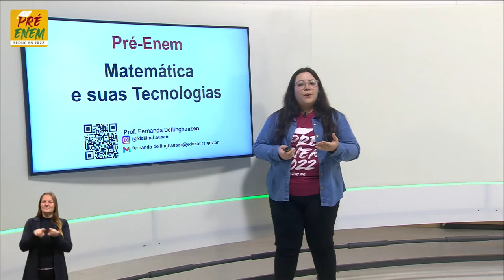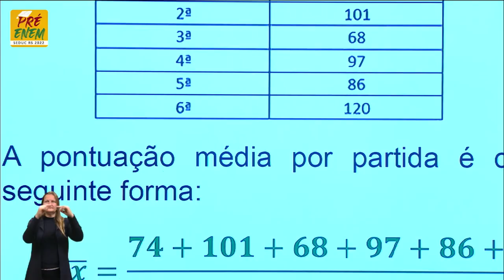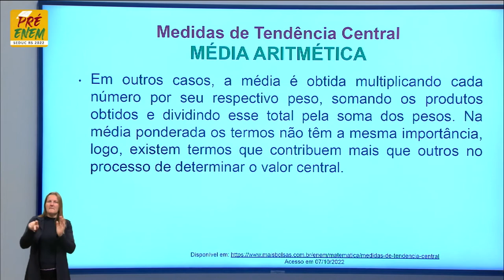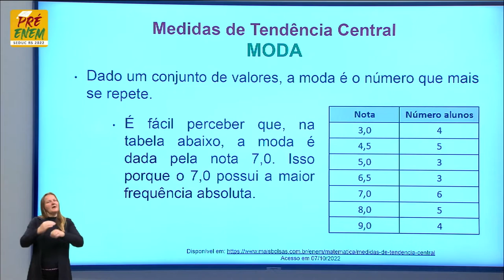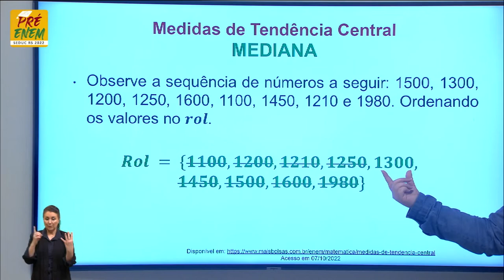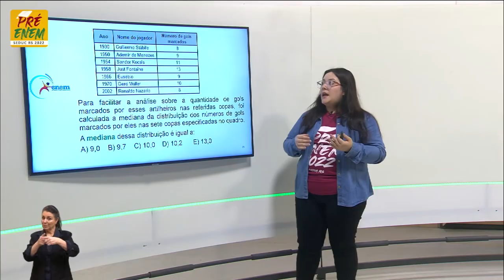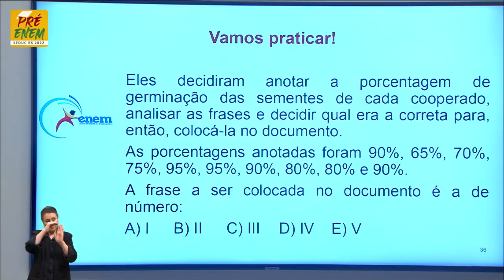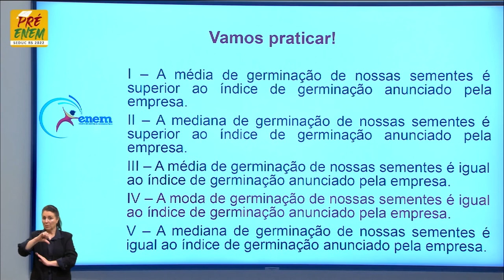Pré-Enem 2022 - Matemática - Aula 81 - Cálculos envolvendo estatística - 24/10/2022